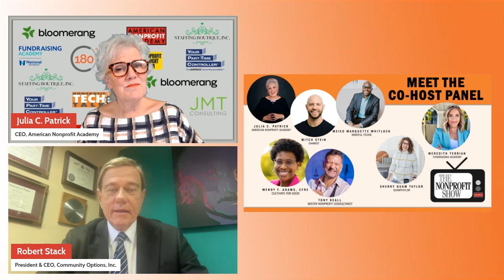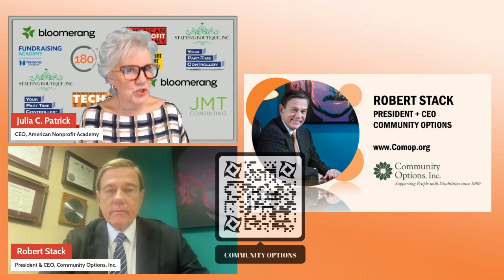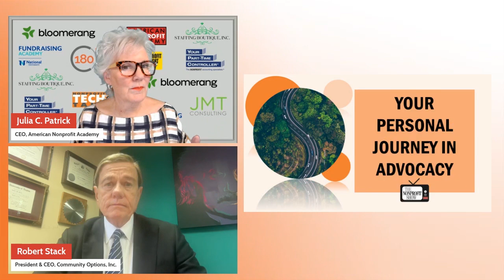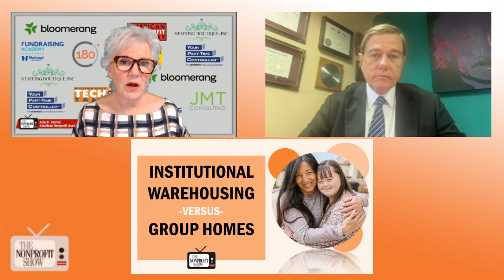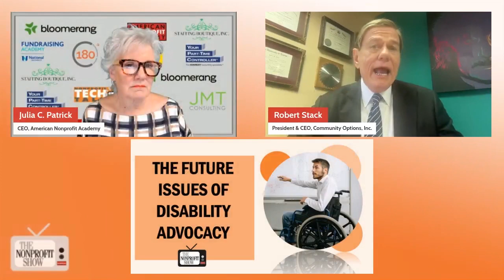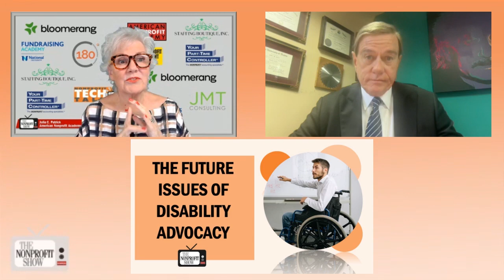Disability Advocacy and Mindset (Meet a Trailblazer)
Community Options empowers individuals with disabilities through innovative programs, person-first language, and meaningful employment opportunities. Learn about the transformative impact of inclusive living environments and the future potential of people with disabilities in the workforce with Robert Stack, President and CEO of Community Options, as he shares insights on disability advocacy and inclusive housing solutions in this enlightening interview.

Robert begins by sharing the compelling journey and mission of Community Options, a national nonprofit organization dedicated to developing housing and employment for people with disabilities.

Community Options, founded in 1989, arose from the pressing need to provide sustainable living solutions for individuals with disabilities who were either living in institutions or with aging parents unable to care for them. Robert explains, "We saw a need for this because there were so many thousands and thousands of people with disabilities living in institutions and living with mom and dad. And now mom and dad are getting older. They're no longer able to care for them, and they didn't know where to turn." This mission drives the organization's innovative approach of buying small homes and creating inclusive living environments where individuals with disabilities can lead independent lives, equipped with the necessary skills and support.

Robert reflects on the progress made over the years in disability advocacy. "I think we've made tremendous progress, but we still have a long way to go," he states. Highlighting the importance of evolving language and societal attitudes, he emphasizes the shift from labels like "the disabled" to "people with disabilities," underscoring the importance of person-first language.

The conversation, with host Julia Patrick, digs into the practical aspects of Community Options' work. Robert shares a poignant story of Bernard, an individual who found meaningful employment and a better quality of life through the organization. "Bernard was blind and had intellectual disabilities, but he knew that what he was doing was meaningless," Robert recounts. Community Options provided Bernard with a job as a receptionist, where he thrived, living independently and retiring after a fulfilling career.

Looking ahead, Robert envisions a future where people with disabilities play a vital role in the workforce. "We still need somebody to carry our luggage up the stairs. We still need somebody to clean our office. We still need somebody who can help us change the tire on our car. People with disabilities will be those people," he predicts, highlighting the untapped potential of this community.

This compelling discussion sheds light on the transformative power of inclusive practices and the ongoing journey toward equality and dignity for all individuals with disabilities. Community Options stands as a testament to the positive impact of dedicated advocacy and innovative solutions in the nonprofit sector.